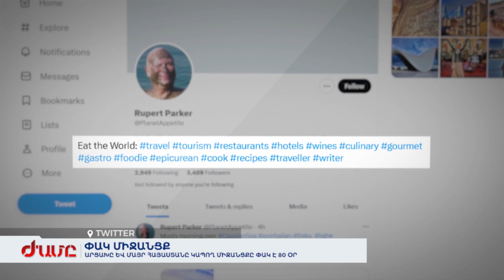Արցախը և Մայր Հայաստանը կապող միջանցքը փակելու 80-րդ օրն է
Արցախը Մայր Հայաստանին կապող միջանցքը փակելու 80-րդ օրը Շուշիի տակ այս հորդային բերած ու լցրած Ադրբեջանի իշխանությունները սադրում են Իրանին: Միջանցքի փակ հատված են բերել Ադրբեջանի հրեաներին և հանձնարարել են հայտարարություններ անել: